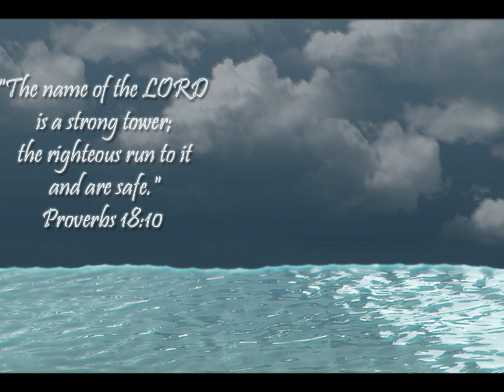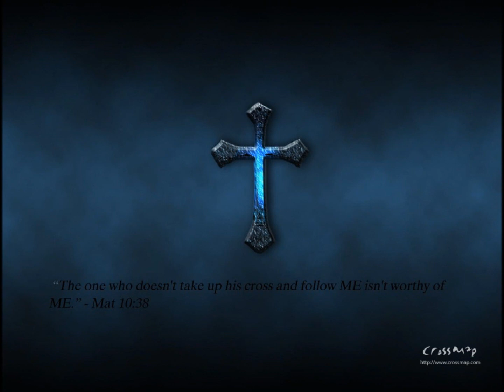180 Tribute to Cry No More by James Fortune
I kinda just wanted to put the song up on youtube and decided to add pictures I made in photoshop as well as pictures of ym Drama team Project 180. All pictures except the last 9 were made by me in Photoshop. Some before I was a Christian and some after. I just needd filler space to be honest, haha. Hope you enjoy it!